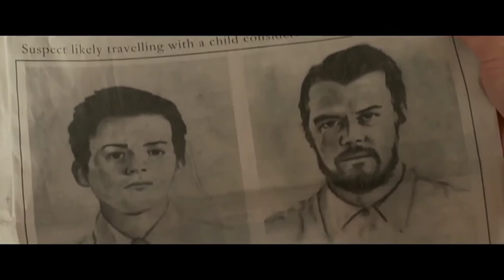Опасный попутчик 💥 Русский трейлер 💥 Фильм [2021]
Русский трейлер ---‣ Опасный попутчик (2021) года

Канал ⚜ Kino Alexx ⚜ Лучшие трейлеры на русском к фильмам, сериалам, мультфильмам.
✔Премьера: 🎥 20 сентября 2021 🎥
✔Оригинальное название: Lost in the Sun
✔Жанр: боевик, триллер, драма
✔Страна: США
✔Режиссер: Трей Нельсон
✔Актеры: Джош Дюамель, Джош Уиггинс, Линн Коллинс, Эмма Фурманн, Аль Хэйтер, Ларри Дотсон

Фильм о Джоне, он мелкий мошенник. Он встречает подростка по имени Луи и отправляется с ним в дорожное приключение, где обучает его своим темным делам.